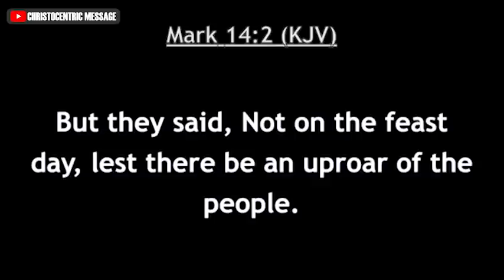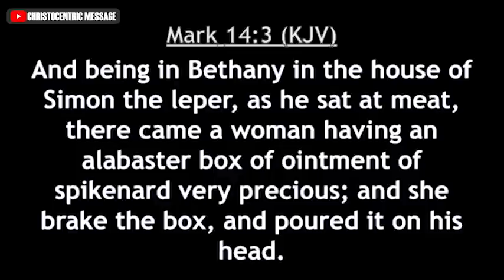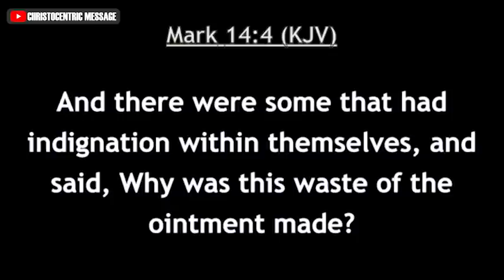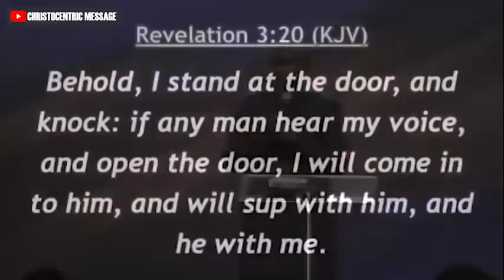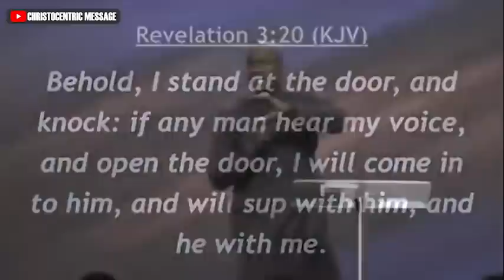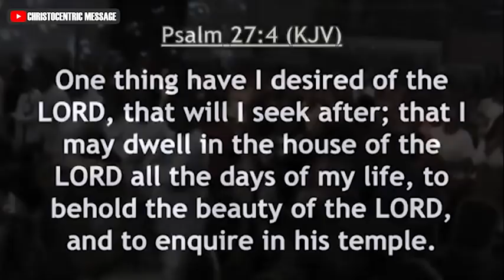[WATCH THIS] DESIRE GOD ABOVE ALL THINGS - APOSTLE JOSHUA SELMAN 2022